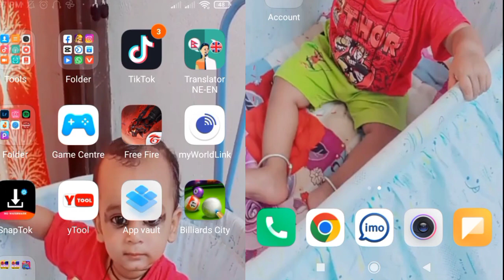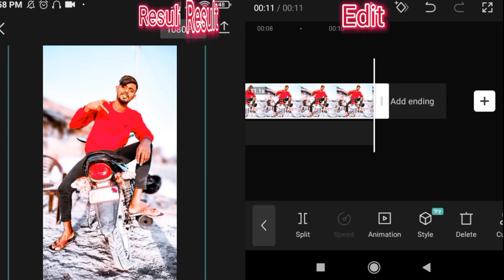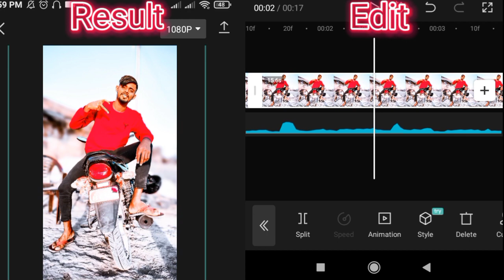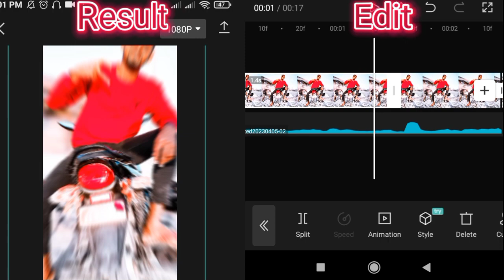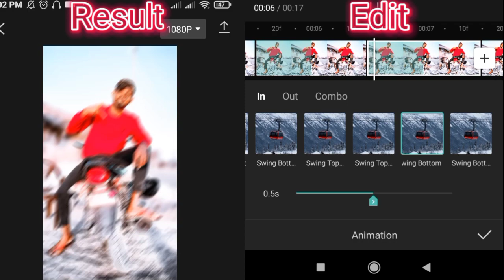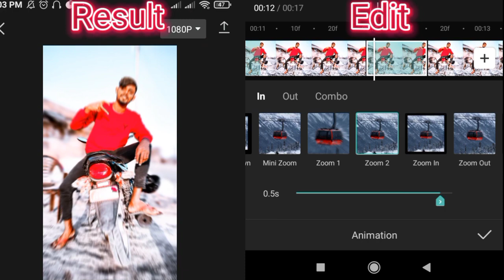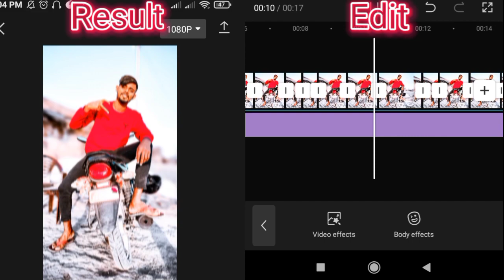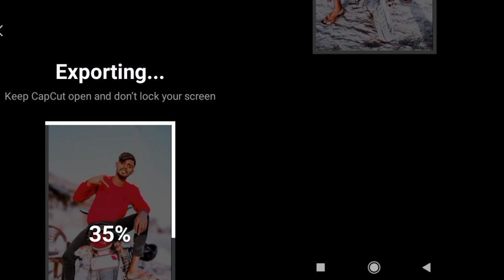Capcut app Editing Tutorial | How To Use CapCut App | CapCut app Kaise use Kare | CapCut App Review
I need you All Supporters 🌹

(Your Queries)

CapCut App Par Video Kaise Edit Kare
CapCut App Video Editing
CapCut App Video Editing Tutorial in 2022
CapCut App Video Editing Kaise Kare

Follow Me My Other Social Media Accounts!